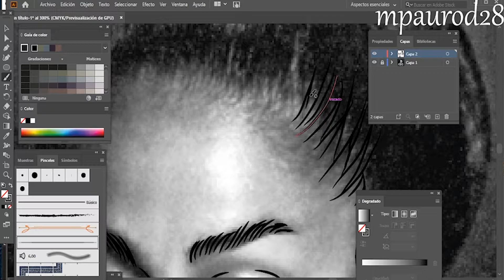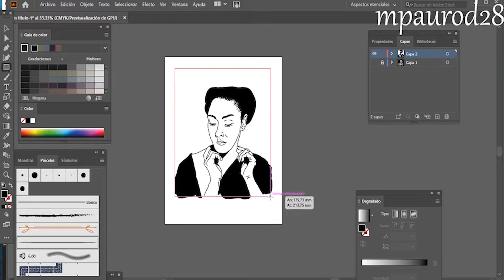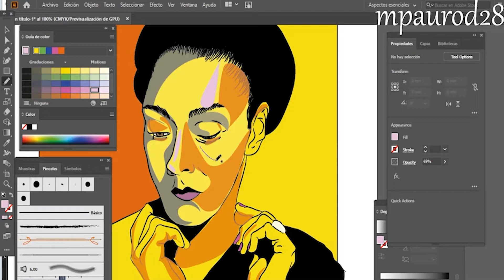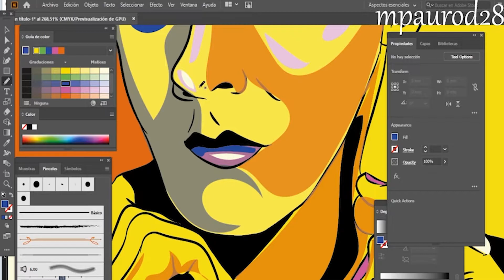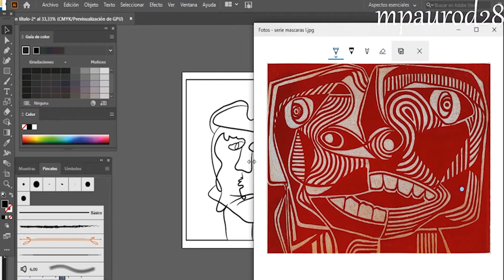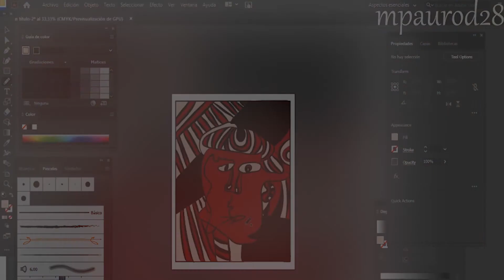Time lapse retrato Emma Reyes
Hice un retrato de la artista Bogotana Emma Reyes y una ilustración basada en uno de sus bocetos.